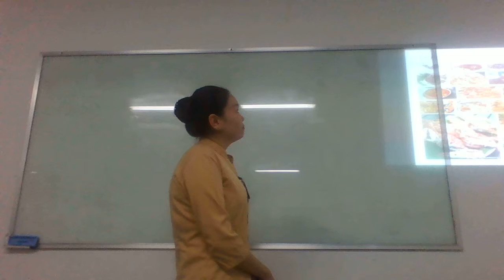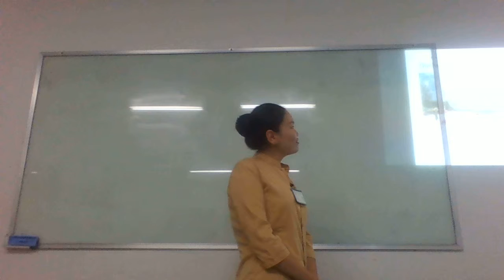Sihanoukvill Province Presentation, by Ms Lim Kimcheng